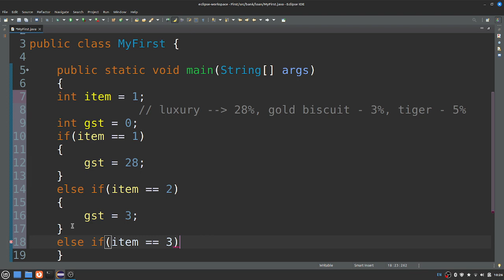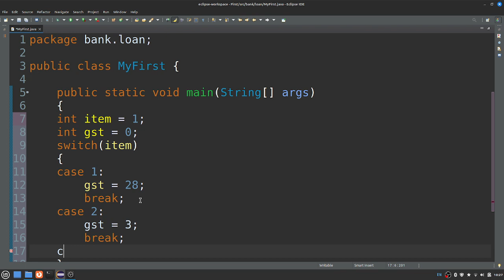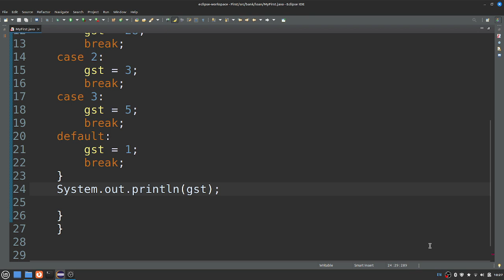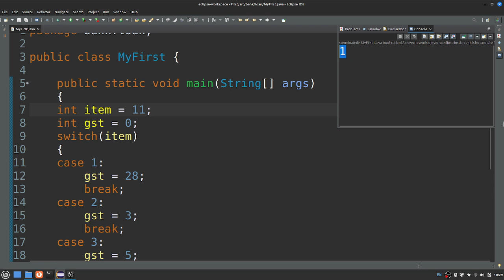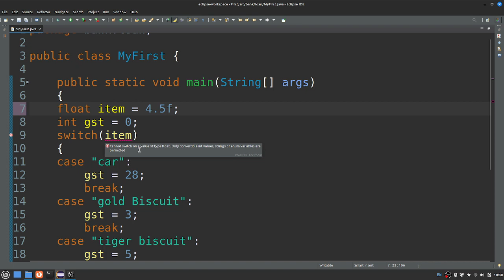Java in Tamil - Switch Case - தமிழில் - Java Training in Chennai - Muthuramalingam - Payilagam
Java in Tamil through our Payilagam Video tutorials. In this tamil video tutorial, our trainer Mr. Muthuramlingam discusses about Switch Case  in this section.

PLgWpUXNR_WCeDqlTC2wz5-YpF0ByBT_mZ